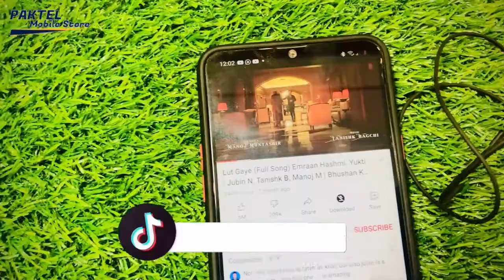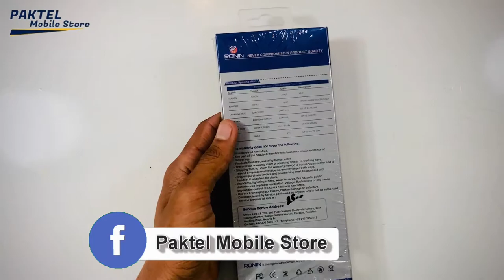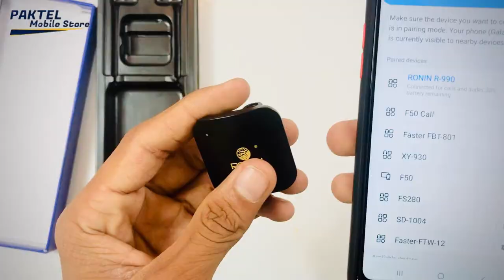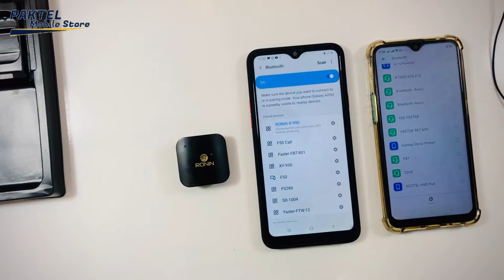RONIN R-990 Sport Portable Metal Earphone|Multi_conect| Review and Unboxing | PakTel Mobile Store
HIGHLIGHTS:
INTRO   01:02:
FEATURES   02:03:
03:00   UNBOXING:
03:33   ACCESSARIOS:
05:10   SETUP:
08:12   MUSIC TEST:

R-990 Sport Portable Metal Earphone: R-990 Bluetooth Lite Is Engineered to supply Unrivaled Comfort And Functionality. a light-weight Headset Provides Support With Sport Portable Running Mini Anti-Shake.
Product Features:
Built-in Original PCB
Bluetooth Hands free
Sport Portable
Running Anti-Shake Design
Rich Audio: Bluetooth 4.0 streams smoothly, up to 30ft (10 meter) from your device.
R-990 Bluetooth Lite are engineered to supply unrivalled comfort and functionality. a light-weight headset provides support with sport portable with mini Anti-shake.
A full charge (2 hours) provides enough juice for 8 hours of audio, or 8 hours of talk time stand by time 320 hours.